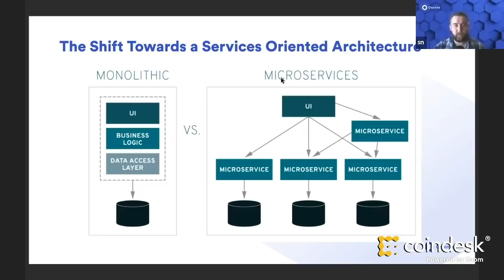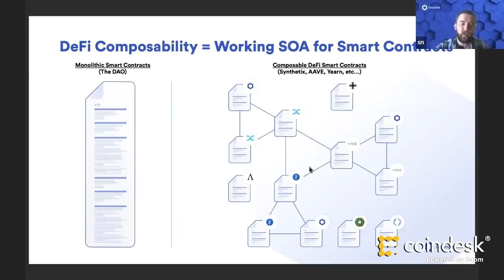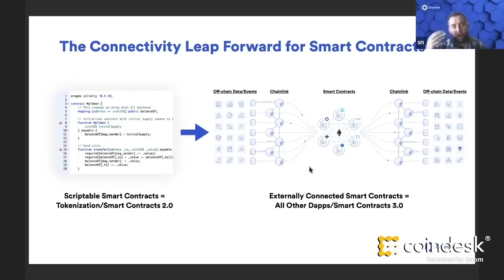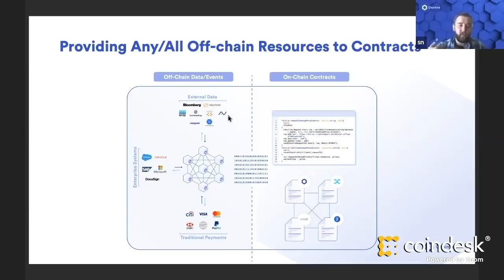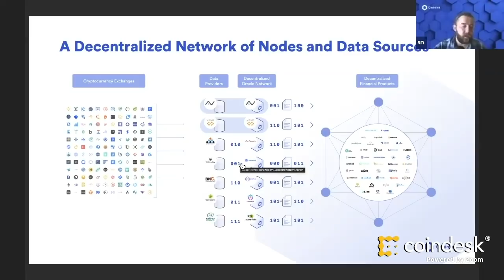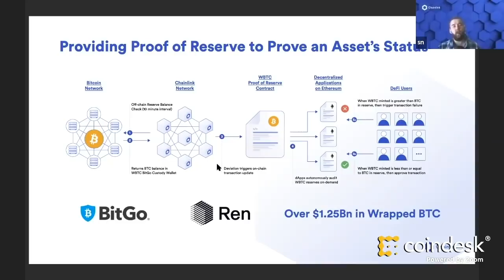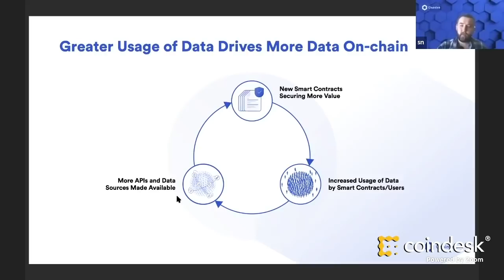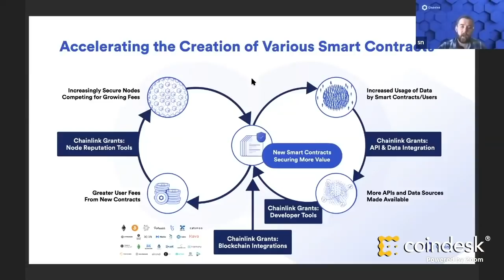The Power of Composability in DeFi Smart Contracts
At the 2020 Coindesk Invest: Ethereum conference, Chainlink Co-founder Sergey Nazarov discusses the goal of DeFi composability and the shift toward a services-oriented architecture for next-generation financial products and systems. Nazarov also explores how smart contracts that can securely interact with off-chain resources and services in the outside world can help unlock new markets and use cases for the global DeFi ecosystem.

About Chainlink:

Chainlink's decentralized oracle network provides reliable, tamper-proof inputs and outputs for complex smart contracts on any blockchain.